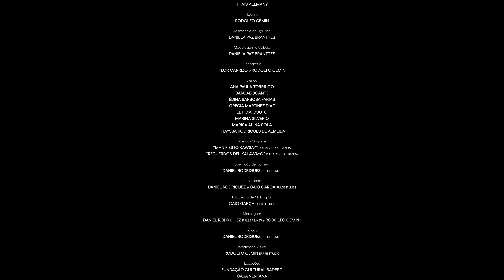Pachawarmikuna - Movimento das Mulheres Marrons (Videodança)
El Movimiento de Mujeres Pachawarmikuna, nos hizo llegar este video para compartirlo con ustedes.Trabajos como estos nos inspira a seguir trabajando con mucha pasión. Disfruten mucho de este grupo de Mujeres poderosas.
Videodança resultado da residência artística em dança intitulada PACHA WARMIKUNA - Movimento das Mulheres Marrons, conduzida por Flor Carrizo, bailarina indígena de Jujuy na Argentina, residente em Florianópolis - Brasil.

FICHA ARTÍSTICA

Realização: Flor Carrizo

Direção: Flor Carrizo e Rodolfo Cemin

Direção de Arte: Rodolfo Cemin

Direção de Fotografia: Flor Carrizo e Rodolfo Cemin

Direção de Coreografia: Flor Carrizo

Roteiro: Flor Carrizo e Rodolfo Cemin

Produção Executiva
Thais Alemany (Expancine Produções)

Produção: Thais Alemany (Expancine Produções)@expancineproducoes9634

Figurino: Rodolfo Cemin

Assistência de Figurino e Costura: Daniela Paz Branttes

Maquiagem e Cabelo: Daniela Paz Branttes

Cenografia: Flor Carrizo e Rodolfo Cemin

Elenco:
Ana Paula Torrrico
Barcabogante
Édina Barbosa Farias
Grecia Martinez Diaz
Letícia Couto
Marina Silvério
Marisa Alina Solá
Thayssa Rodrigues de Almeida

Músicas Originais:
Rut Alonso e Banda - Manifesto Kawsay
Rut Alonso e Banda - Recuerdos Del Kalawayo

Operação de Câmera: Daniel Rodriguez e Caio Garça (Pulse Filmes)

Iluminação: Daniel Rodriguez e Caio Garça (Pulse Filmes)

Fotografia de Making Of: Caio Garça (Pulse Filmes)

Montagem: Daniel Rodriguez (Pulse Filmes) e Rodolfo Cemin

Edição: Daniel Rodriguez (Pulse Filmes)

Identidade Visual: Rodolfo Cemin (errre studio)

Locações:
Fundação Cultural Badesc
Casa Ventana

Agradecimentos:
Vitória Beatriz da Silva e Denilson Antonio (Fundação Cultural Badesc
Duda Berlitz

Este projeto foi fomentado pelo Programa Funarte Retomada 2023 - Dança

2024